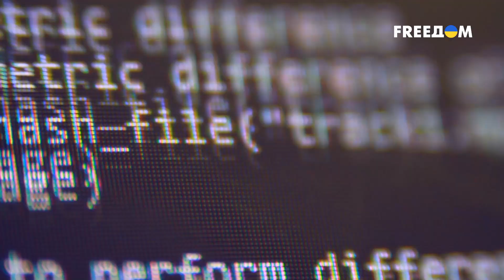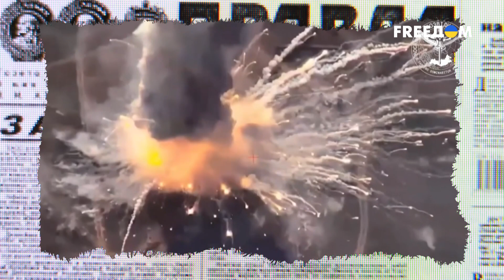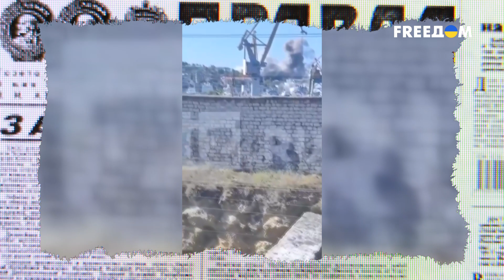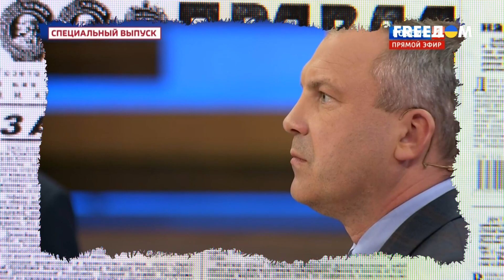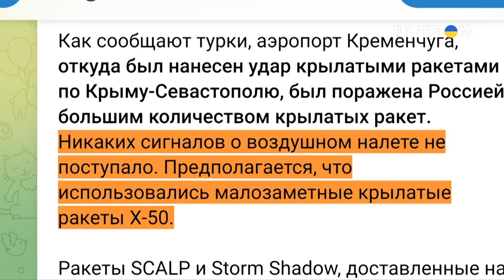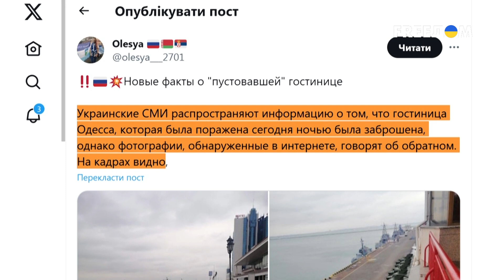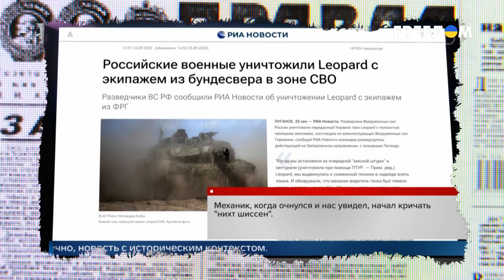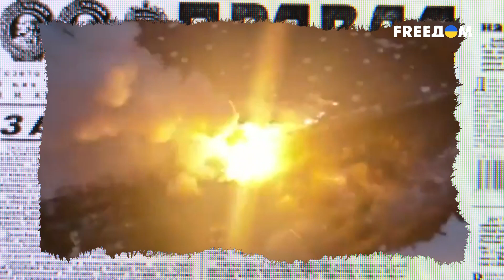💥 ПРИЛЕТЫ по штабу РФ Севастополе. У пропагандистов РФ – ИСТЕРИКА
После демилитаризации штаба Черноморского флота в Севастополе рупоры Кремля ждали темники, по которым можно будет объяснить россиянам, что же это было на "самом деле" и несколько дней не говорили ни слова. Как выкручивалась роспропаганда и при этом нахваливала свою ПВО, смотрите в материале FREEДОМ.